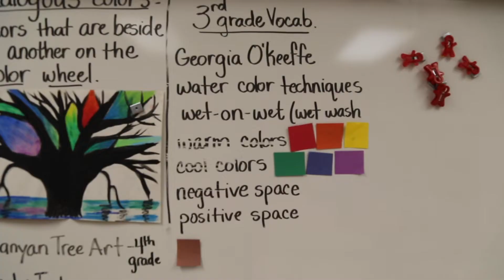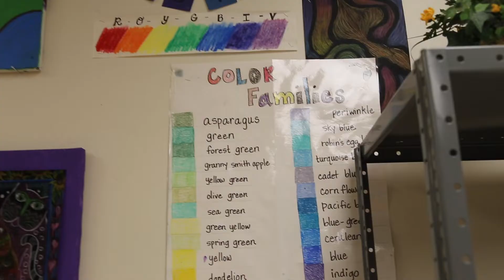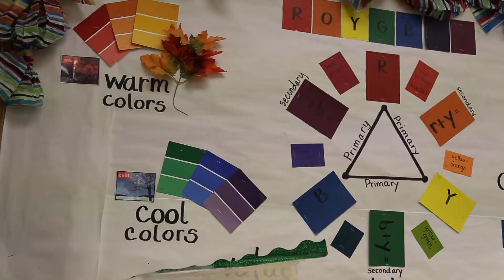Episode # 8 RESPECT Art Contest